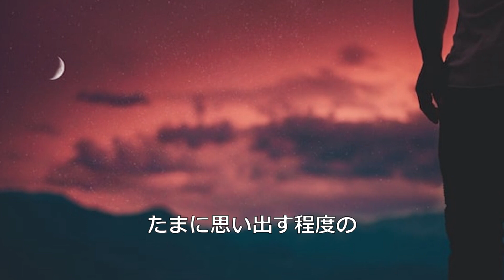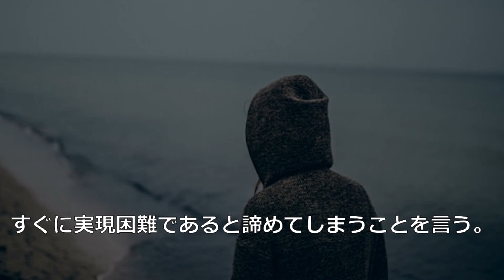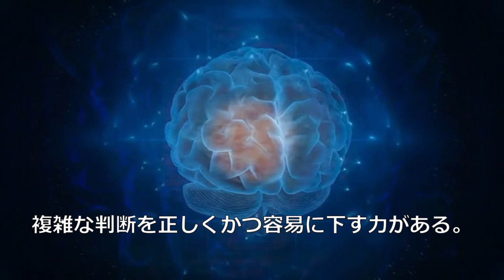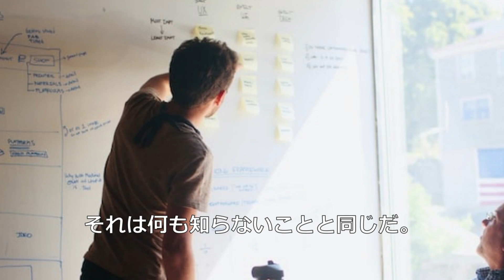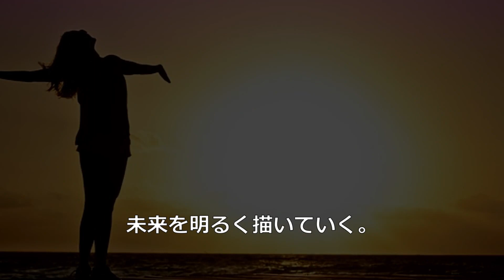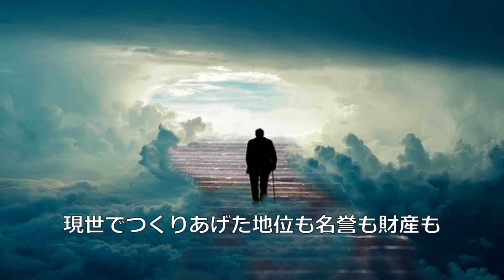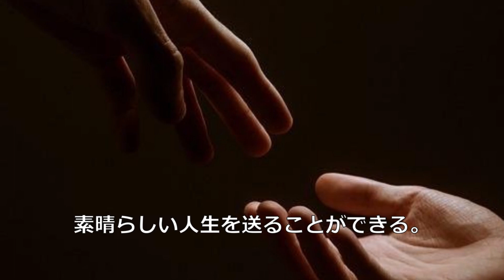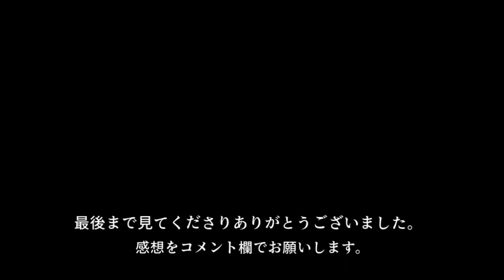稲盛和夫の言葉５ 【朗読音声付き偉人の名言集】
今回は京セラ創業者でKDDI、JALを率いた
日本を代表する経営やの一人
稲盛和夫の言葉を紹介しています。